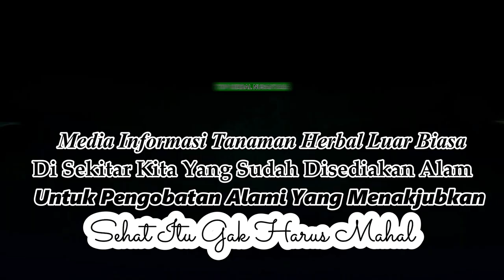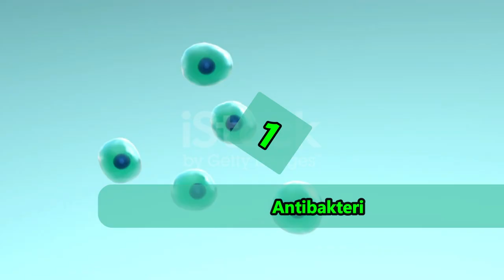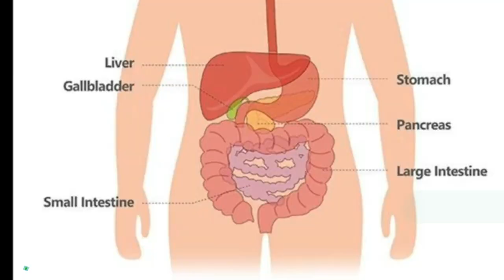8 manfaat luar biasa daun ketapang yang jarang diketahui - cek faktanya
Kebanyakan orang tahu bahwa daun ketapang hanyalah makanan ikan cupang.
Dan selama ini daun ketapang dianggap sebagai daun biasa yang tidak banyak manfaatnya sehingga sering diabaikan dan dianggap biasa saja.
Namun tahukah anda bahwa daun ketapang memiliki banyak khasiat yang luar biasa untuk kesehatan.
Daun ketapang memiliki nama latin Terminalia Catappa,
Berdasarkan penelitian di laboratorium, ternyata ekstrak daun ketapang banyak mengandung senyawa fitokimia yang dapat mengatasi berbagai gangguan kesehatan sehingga mampu mengobati berbagai jenis penyakit yang berbahaya bagi manusia.

Minyak pada biji ketapang berkhasiat sebagai peluruh dan memperlancar ASI, kandungan tanin pada kulit batang berkhasiat sebagai diuretik yang dapat memperlancar kencing dan terapi hepatitis. Sedangkan kandungan saponin dan tanin pada daunnya berfungsi untuk mengobati disentri, kusta, obat cacing, kudis, bahkan rematik.

Penelitian terhadap senyawa fitokimia pada daun tanaman Terminalia Catappa menunjukkan bahwa ekstrak tersebut mengandung senyawa aktif seperti saponin, triterpenoid, kuinon, fenolik, tanin, dan flavonoid.

Berikut 8 manfaat atau khasiat daun ketapang untuk kesehatan;
1. Antibakteri
2. Anti maag
3. Anti peradangan
4. Antimikroba
5. Analgesik
6. Antioksidan
7. Perawatan Dermatologi
8. Menjadi Obat Luar

Dikutip dari :
artikel detikjabar, "10 Manfaat Daun Ketapang dan Cara Pengolahannya" selengkapnya memprosesnya.

Agar tidak penasaran simak videonya sampai selesai semoga bermanfaat untuk anda dan keluarga.

Jika ada pertanyaan atau request, silahkan sampaikan di kolom komentar.

Dari saya narator SAHRUL AMIN, S.Pd.I
Salam sehat, salam dari herbal top nusantara

ikuti facebook saya
Sahrul Amin